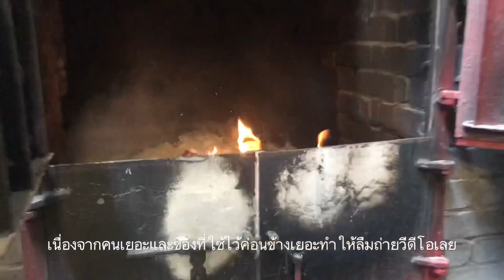Hongkong Vlog🇭🇰 Tamar Park🦋นั่งเล่นในสวน /กินกาแฟ /นั่งรถแทรม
หลังจากไต้ฝุ่นเข้ามาเกือบหนึ่งอาทิตย์วันนี้ฟ้าเปิดอากาศดี พาไปเดินเล่นที่ Tamar Parkค่ะ